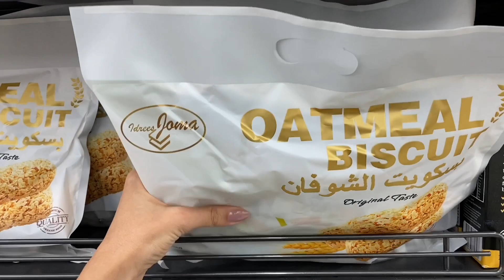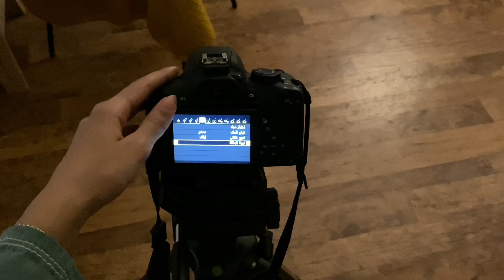Day In My Life | روتين تماريني ، تسوق سريع🤍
أهلاً أهلاً
شكراً لمشاهدتك الفيديو..